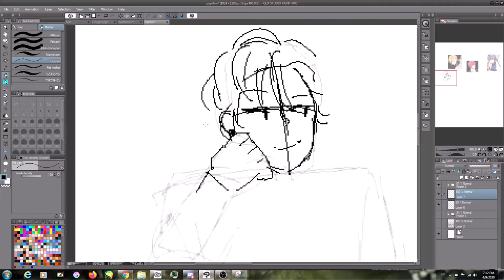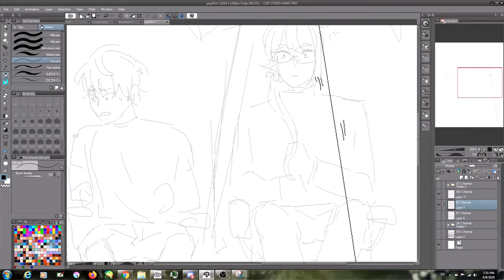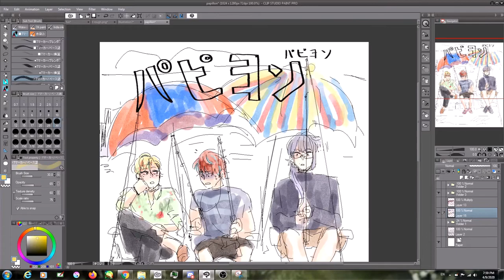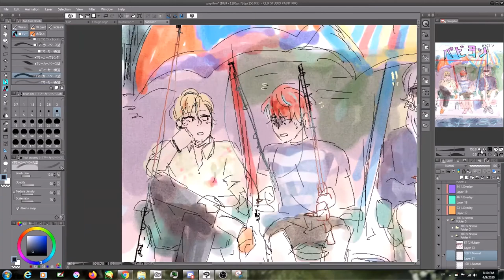Hypmic Speedpaint- Papillon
i love matenrou sm guys its crazy
finally got around to making a speedpaint too!!